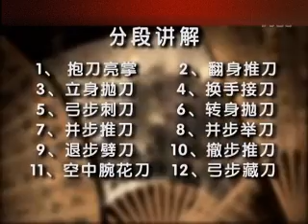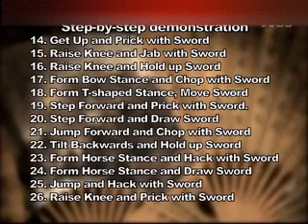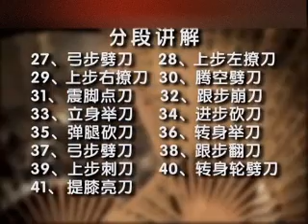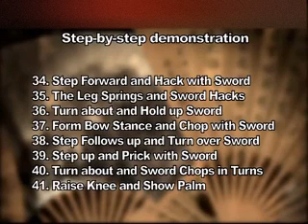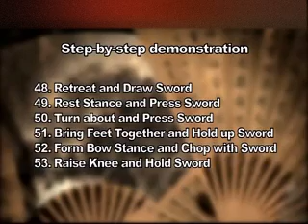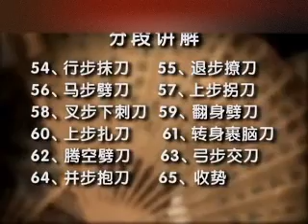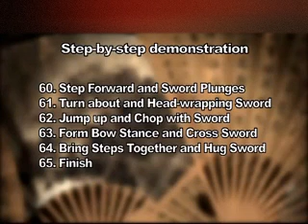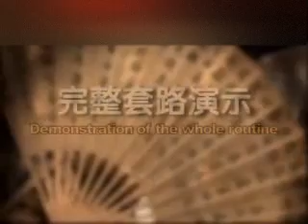Wansheng Miao Dao (Broadsword) 2nd Routine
2nd Routine of Miao Dao is based on 1st Routine, its features are wide and broad chopping and hacking, quick and curel sword movements, and harmonious and smooth body movements.
Miao Dao (Broadsword) is not the sword used by ethnic Miao people, but it is named after its slender shape. It is totally about 1.6 meters long, its body is about 1.3 meters long and the shank is about 0.3 meter long. It has the characteristics of both sword and spear, so it has two functions. It can be held by single hand or both hands. It gives off a strong force of attack.
 About Performer: Mr. Liang Hongxuan passed National Wushu 7th level (7th Duan). He is also the inheritor of Wansheng Miao Broadsword.